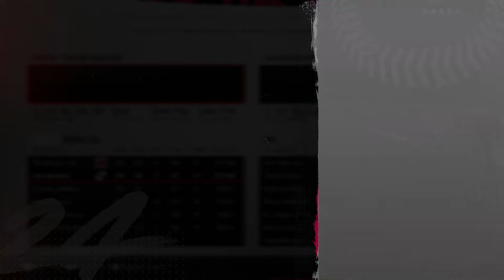VETERAN PRESENCE | MLB THE SHOW 24 CINCINNATI REDS FRANCHISE EPISODE 5!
More moves still coming.